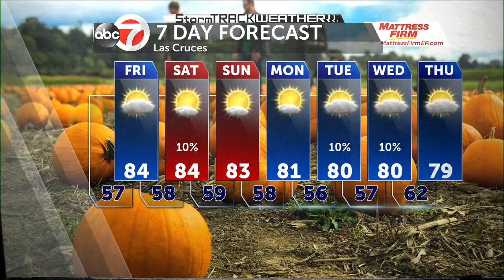StormTrack Weather: PM Thursday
Nichole Gomez.